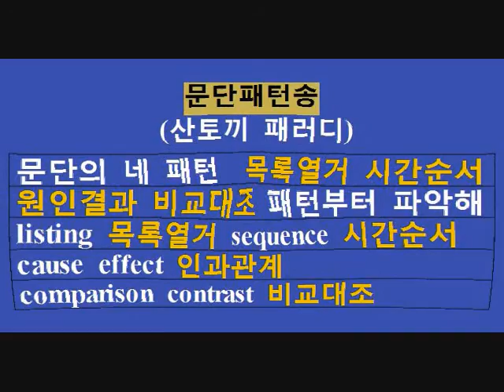문단패턴송 4 Patterns of Paragraph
문단패턴송
                  (산토끼 패러디)

문단의 네 패턴  목록열거 시간순서
원인결과 비교대조 패턴부터 파악해
listing 목록열거 sequence 시간순서
cause effect 인과관계
comparison contrast 비교대조